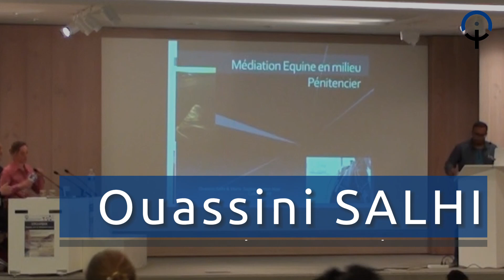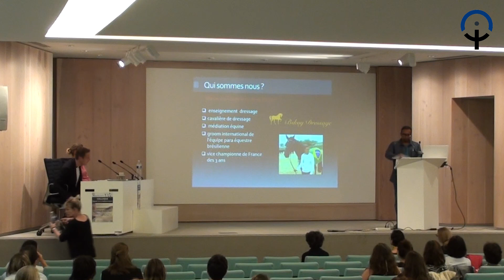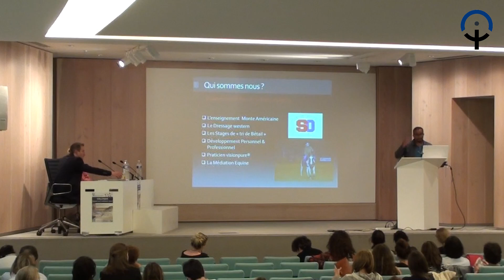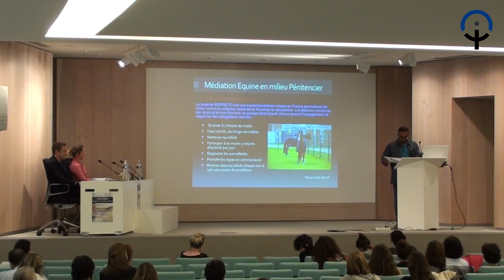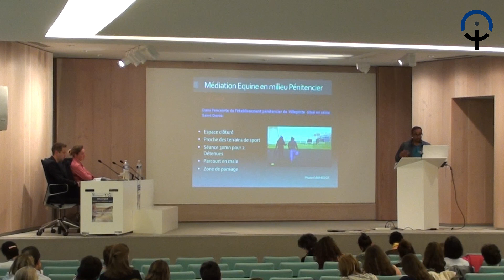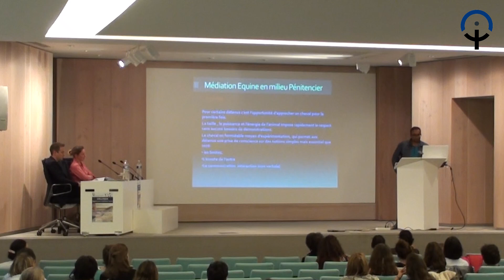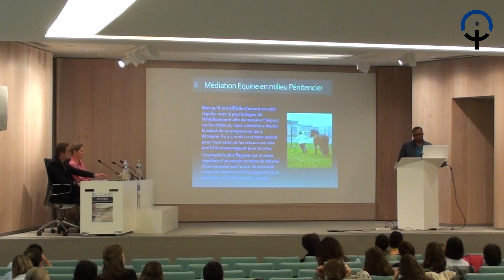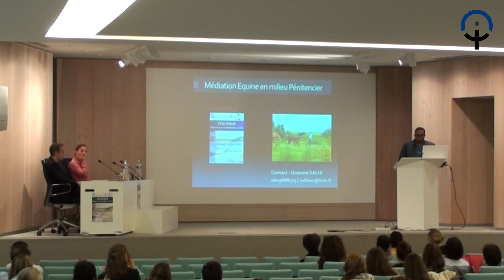La médiation équine en milieu pénitencier :le programme Respecto | Ouassini SALHI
Depuis le début de l’année 2017, nous nous rendons chaque semaine à la prison de Villepinte avec deux superbes chevaux Lusitanien appartenant à l’association « ensemble contre la récidive » afin de proposer aux détenus du programme «Respecto» une séance de médiation équine. Les détenus se présentent sur la base du volontariat, nous leur proposons un travail à pieds. Pour un grand nombre d’entre eux il s’agit de leur toute première expérience avec l’animal. Cette expérience, en milieu carcéral, amène un peu d’humanité et de chaleur dans un environnement plutôt froid, bouleversant ainsi les codes et rapports établis dans ce type de milieu.

Sur le plan émotionnel l’utilisation des bienfaits du cheval sur les détenus avec cette approche n’est plus à démontrer. Néanmoins il est intéressant de voir la manière dont la « magie » du cheval opère sur chacun d’entre eux. L’inter-action avec l’animal leur permet durant les 30 minutes auxquelles ils ont droit leur ouvre brièvement une petite fenêtre vers la liberté. Pour un grand nombre d’entre-eux, l’énergie et l’intensité ressentie à travers ce premier contact les ammène immédiatement dans l’authenticité, brisant pendant quelque temps l’image qu’ils se construisent pour survivre dans leur lieu de détention où il n’y a pas de place pour les faiblesses.

Pour nous, cela représente la première étape d’un projet ambitieux qui, nous l’espérons, pourrait ressembler à ce que l’on peut voir au Etats Unis. En effet, outre atlantique, le ranch s’installe au sein même de l’établissement pénitencier. Les détenus sont alors impliqués et accompagnés dans la vie d’une structure équestre.

Ouassini SALHI & Marie-Sophie BOTTON-NOIR
Moniteurs d’équitation spécialisés
French Cowboy Academy (95)

Colloque IFEq : Regards sur la médiation équine
12 mai 2017 - Paris